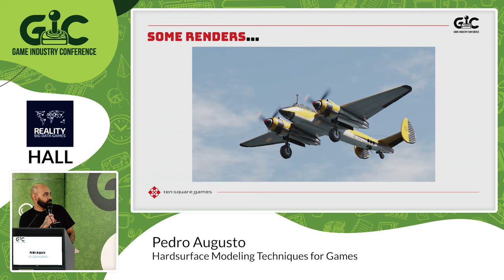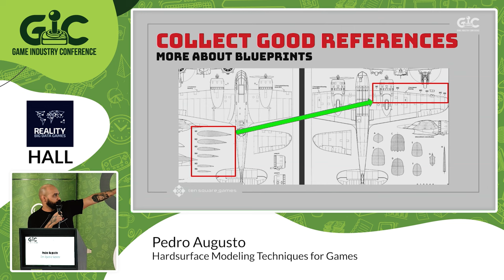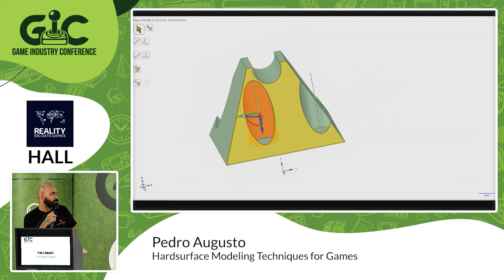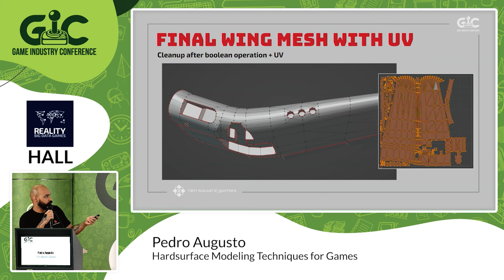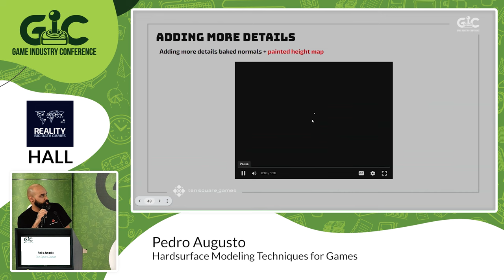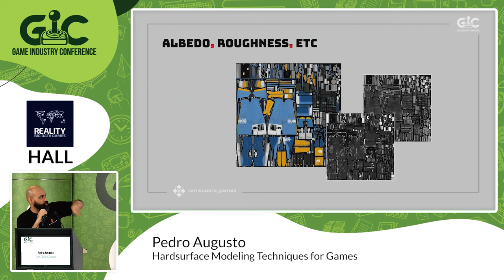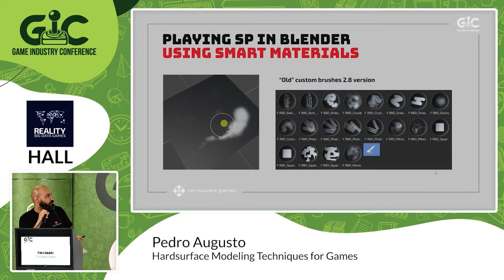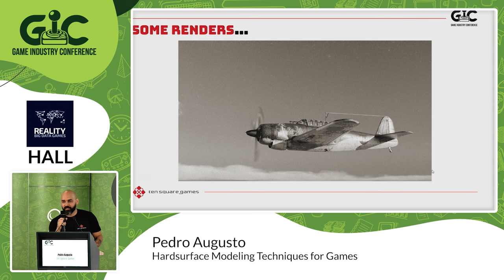Hardsurface Modeling Techniques for Games - Pedro Augusto || Ten Square Games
In this presentation, he would like to show his daily techniques in modeling hardsurface general assets, airplanes and weapons, providing examples of each step of the process till the final model textured and ready for the engine. He will show cool techniques to achieve high quality lowpoly models in Blender with no highpoly proces - a less time consuming process but with assured quality 3D models. Models, as you will see in the presentation, are weapons he did for a mobile zombie shooting and for an Airplane fighting WW2 game.